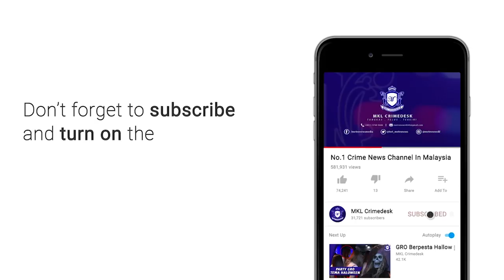MKL Crimedesk | Curi Elektrik Melombong Bitcoin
polis membongkar kegiatan mencuri elektrik untuk kegiatan melombong bitcoin di 6 premis di puchong, selangor pada 8 dan 17 april lepas.

timbalan ketua polis daerah serdang, supt. mohd rosdi daud berkata kegiatan itu dikesan selepas risikan dilakukan bersama tenaga nasional berhad tnb.

dalam serbuan pertama 8 april lepas di pusat perdagangan bandar putra permai sebanyak 3 premis diserbu kerana menjalankan aktiviti melombong bitcoin dengan menggunakan arus elektrik secara haram.

polis juga berjaya menangkap seorang lelaki dan wanita warganegara china berusia 32 dan 38 tahun.

dalam satu lagi serbuan, dua hari lepas pula polis dengan kerjasama tnb melalkukan serbuan di 3 lagi premis di raman damai utama, bandar kinrara.

tiada tangkapan dilakukan kerana ketika serbuan tiada individu di dalam premis berkenaan.

dalam kedua dua serbuan itu, polis merampas 297 mesin mini dan 9 blower yang dianggarkan bernilai 100 ribu ringgit.

siasatan mendapati sindiket memilih kawasan rumah kedai atau kawasan pejabat yang sunyi dan kurang menjadi laluan orang ramai sebagai lokasi kegiatan.
selain itu beberapa lapis penghadang dinding dan pintu yang tebal digunakan bagi mengelak bunyi yang kuat daripada premis melombong bitcoin berkenaan.

kerugian dialami tnb hasil kegiatan itu adalah lebih 130 ribu ringgit sebulan.

kes disiasat mengikut seksyen 379 dan seksyen 427 kanun keseksaan dan 37(1) akta bekalan elektrik 1990.